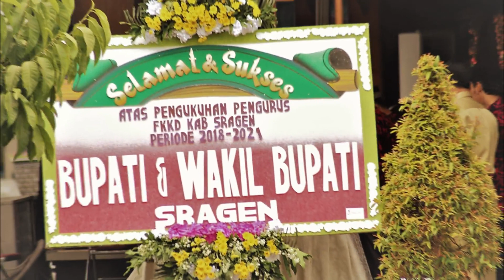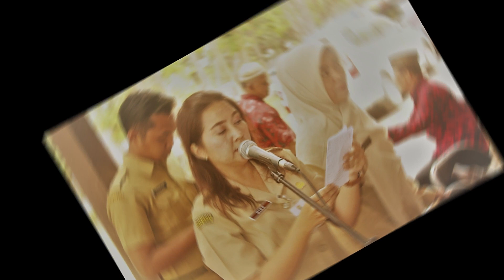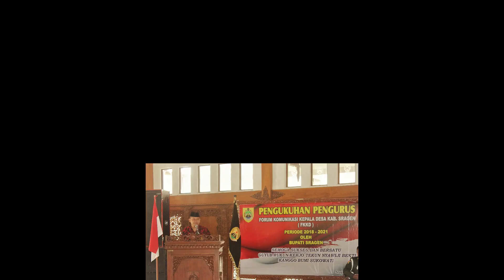Video Foto Selfie Pengukuhan Pengurus FKKD Sragen di Pendopo Sumonegaran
Dokumentasi video amatir Pengukuhan Pengurus Forum Komunikasi Perangkat Desa kabupaten Sragen di Pendopo Sumonegaran Rumah dinas Bupati Sragen oleh Bupati sragen dr. H. Kusdinar Untung Yuni Sukowati.